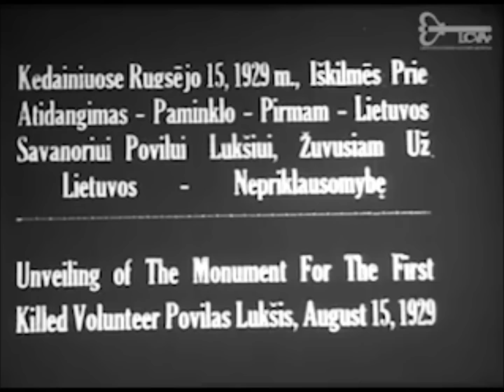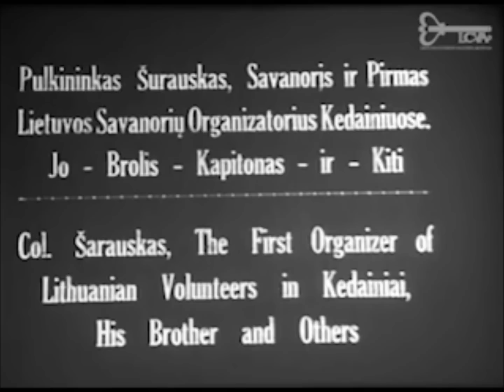Paminklas savanoriui Povilui Lukšiui (1929 09 15)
Documentary footage about Unveiling of monument (architect Vytautas Landsbergis-Žemkalnis) for the first Lithuanian Army Volunteer who was killed in action (9th of February 1919), in ambush set by bolsheviks, during the Lithuanian Wars of Independence (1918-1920). Filmed by Jonas Kazimieras Milius near Taučiūnai, on 15th of September 1929. The monument  was demolished in 1962 by the order of local collaborators - Kėdainiai communists.
Sound tracks: 1. "Ant Nemuno kranto" - Lithuanian folk song  from the Wars of Independence 2. "Oi neverk, matušėle!" (Maironis) - Veronika Povilionienė with Gytis Paškevičius and folk band "Blezdinga".

Dokumentinis filmas apie paminklo pirmajam Lietuvos savanoriui, žuvusiam 1919 vasario 9 dieną, jo žūties vietoje, prie Taučiūnų kaimo, Aristavos seniūnaitijoje. Filmavo J. K. Milius.
Garso takelis: 1. Lietuvių liaudies daina apie 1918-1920 m. Laisvės kovas "Ant Nemuno kranto" 2. "Oi neverk, matušėle!" (žodžiai - Maironio) - Veronika Povilionienė ir Gytis Paškevičius su folkloriniu ansambliu "Blezdinga".

Paminklas savanoriui Povilui Lukšiui Vilainių seniūnijoje, Aristavos seniūnaitijoje apie 500 m. į vakarus nuo Taučiūnų kaimo, laukuose pastatytas pagal architekto Vytauto Landsbergio-Žemkalnio projektą, atidengtas 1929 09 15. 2,5 m. aukščio monumentą sudarė trys trikampės betoninės terasos ir ant jų pastatyta trisienė granito piramidė. Paminklo trikampė forma priminė savanorių ženklą, trys terasos simbolizuoja tautinės vėliavos spalvas, piramidė - amžinybę. Įrašas, padarytas šlifuoto akmens plokštėje, pritvirtintoje viršutinės terasos viduryje, skamba taip:
"1919 m. vasario 9 d. kautynėse su rusų raudonąja kariuomene čia žuvo kareivis savanoris Povilas Lukšys - pirmoji Lietuvos kariuomenės auka". Sovietų Lietuvos Komunistų partijos Kėdainių rajono komiteto įsakymu 1962 m. paminklas buvo nugriautas.
 Atstatytas paminklas 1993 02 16 buvo atidengtas ir pašventintas.

Povilo Lukšio žūtis. 1919 m. vasario 8-osios rytą 17 žmonių sustiprinta žvalgyba, sužinojusi, kad raudonieji traukiasi, išvyko Šėtos link. Prie Taučiūnų kaimo žvalgus netikėtai apšaudė bolševikai. Vyrai paleido į bolševikus atsakomąją ugnį. Vokiečių jefreitoriaus kulkosvaidis privertė komunistus trauktis. Deja, netrukus teko trauktis jau mūsiškiams -- netikėta bolševikų ugnis prapliupo iš greta esančio Taučiūnų dvaro. Viena kulka pakirto Povilą Lukšį -- jis buvo pirmas Lietuvos karys, žuvęs per Nepriklausomybės kovas. Mūsų savanoriai, remiami pusšimčio vokiečių kareivių, apėjo dešinįjį priešo sparną ir paėmė į nelaisvę 18 raudonarmiečių, o likusius privertė pasitraukti į Šėtą. Porą dieną trukusios kautynės pareikalavo dviejų aukų -- lietuvio ir vokiečių, dar du kovotojai buvo sužeisti. Raudonarmiečiai savo žuvusius ir sužeistuosius išgabėno, tačiau teigiama, kad raudonarmiečių nuostoliai buvo kur kas didesni.

Originalų saugotojas - Lietuvos centrinis valstybės archyvas.